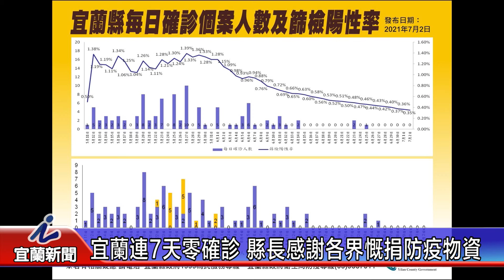宜蘭連7天零確診 縣長感謝各界慨捐防疫物資